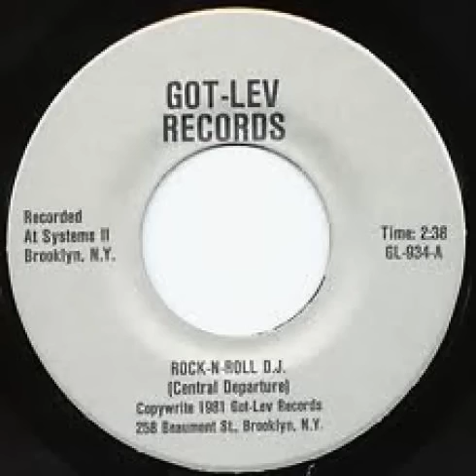Central Departure - Rock-N-Roll D.J. (USA, 1982)